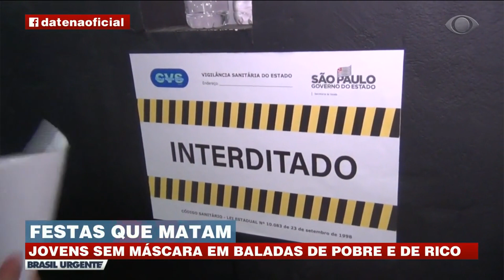FESTAS QUE MATAM: SÃO PAULO TEM FIM DE SEMANA DE AGLOMERAÇÃO E BALADAS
Força-tarefa combate festas em comunidades e bares de São Paulo. Em Campos do Jordão, além de aglomeração no centro da cidade, jovens participaram de balada clandestina.